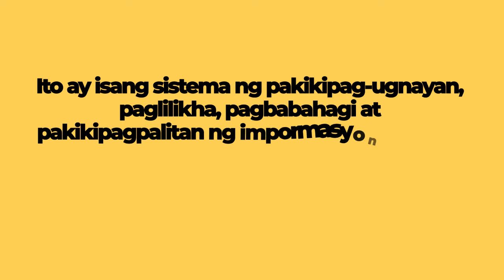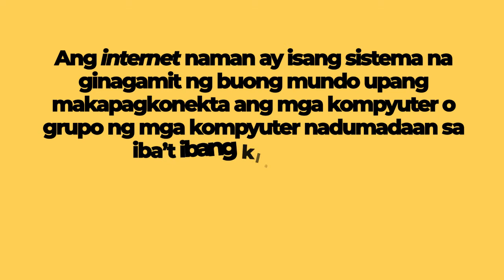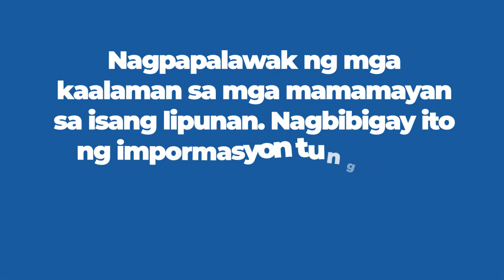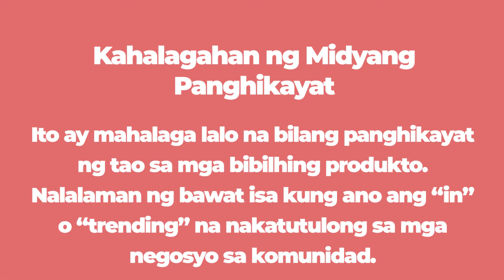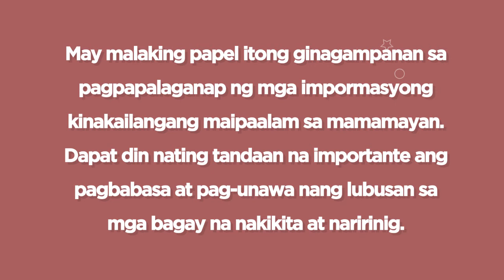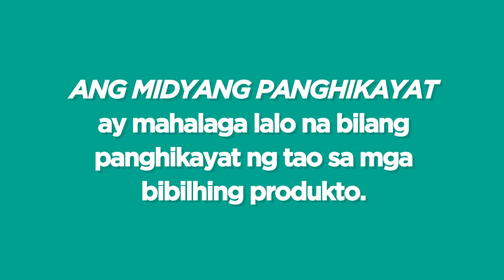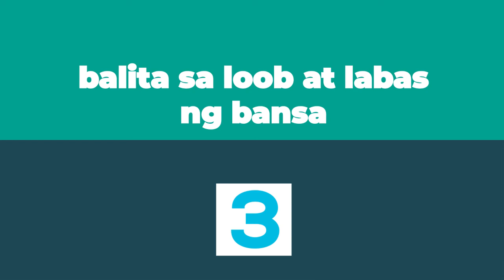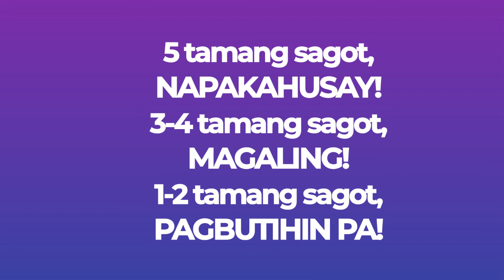Filipino G4 Q1 Ep 08: Pagbibigay ng Kahalagahan ng Media (Pang-impormasyon, Pang-aliw, Panghikayat)